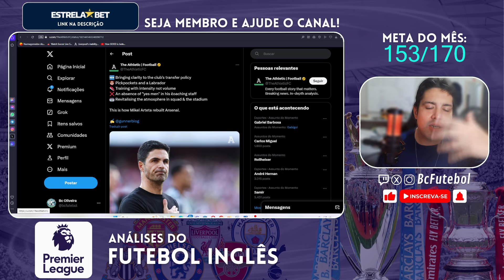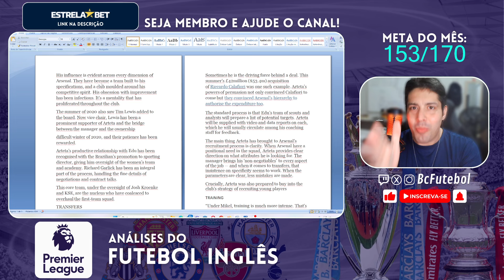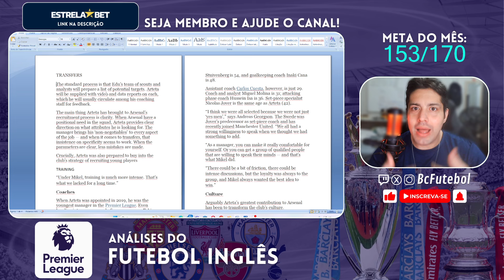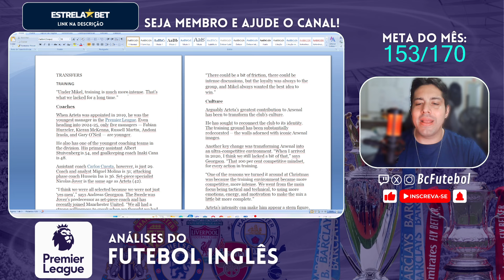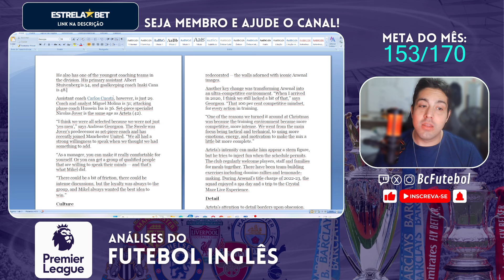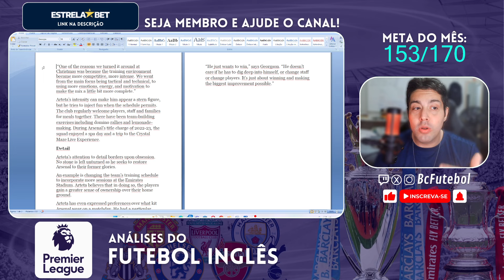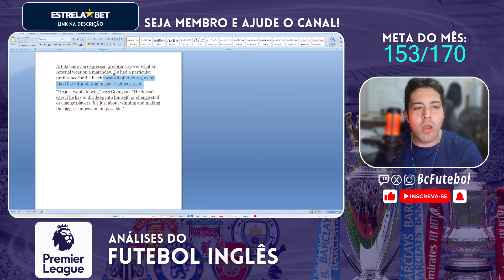BATEDORES DE CARTEIRA ? TODOS OS BASTIDORES DA REVOLUÇÃO DO ARTETA NO ARSENAL